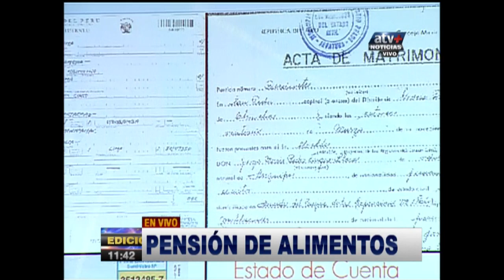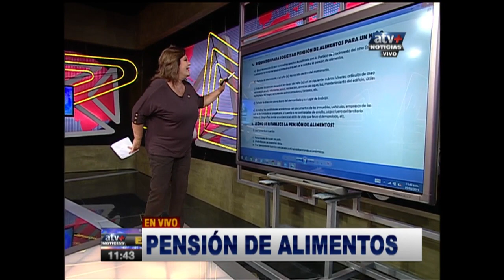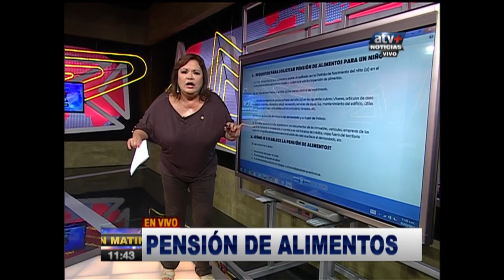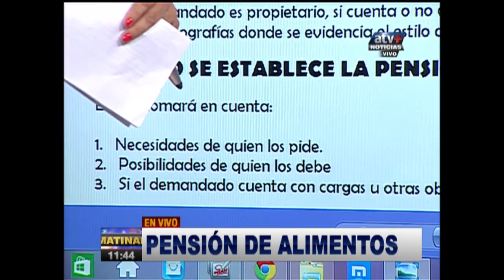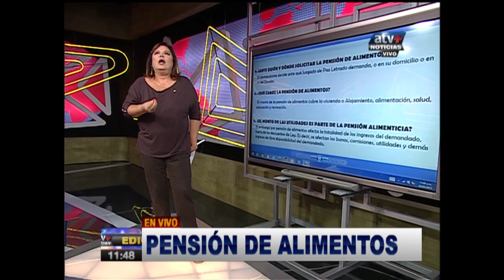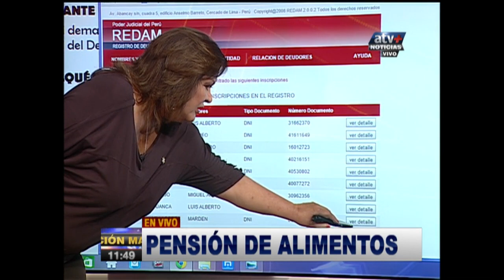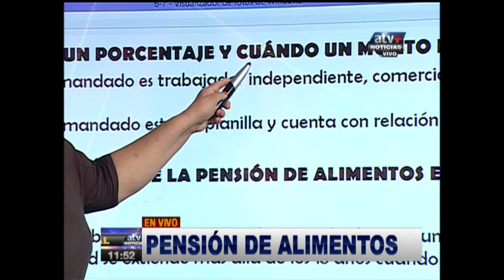Consultorio Jurídico ATV+ "Pensión de Alimentos" (05 Mar 2015)